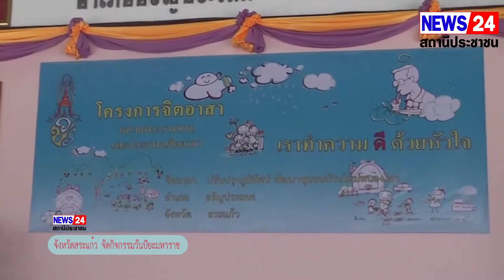จังหวัดสระแก้วจัดพิธีน้อมรำลึกเนื่องในวันคล้ายวันสวรรคตพระบาทสมเด็จพระจุลจอมเกล้าเจ้าอยู่หัว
จังหวัดสระแก้วจัดพิธีน้อมรำลึกเนื่องในวันคล้ายวันสวรรคตพระบาทสมเด็จพระจุลจอมเกล้าเจ้าอยู่หัว 23 ตุลาคม 2564
(23 ต.ค.64) ณ บริเวณพระบรมราชานุสาวรีย์พระบาทสมเด็จพระจุลจอมเกล้าเจ้าอยู่หัว ศาลากลางจังหวัดสระแก้ว นายปริญญา โพธิสัตย์ ผู้ว่าราชการจังหวัดสระแก้วพร้อมหัวหน้าส่วนราชการ ศาล ทหาร ตำรวจ ร่วมพิธีวางพวงมาลาพร้อมทั้งกล่าวน้อมรำลึกเนื่องในวันคล้ายวันสวรรคตพระบาทสมเด็จพระจุลจอมเกล้าเจ้าอยู่หัว เพื่อน้อมรำลึกในพระมหากรุณาธิคุณ พระบาทสมเด็จพระจุลจอมเกล้าเจ้าอยู่หัว ที่พระองค์ทรงมีมหากรุณาธิคุณเป็นล้นพ้นหาที่สุดมิได้ หลังจากนั้นเวลา 10.00 น. เป็นกิจกรรมจิตอาสาพัฒนาปรับปรุงภูมิทัศน์และทำความสะอาด เนื่องในวันคล้ายวันสวรรคตพระบาทสมเด็จพระจุลจอมเกล้าเจ้าอยู่หัว ที่ โรงเรียนชุมชนบ้านใหม่หนองไทร อำเภออรัญประเทศ จังหวัดสระแก้ว นายปริญญา โพธิสัตย์ ผู้ว่าราชการจังหวัดสระแก้ว พร้อมด้วยนายกเหล่ากาชาดจังหวัดสระแก้ว รองผู้ว่าราชการจังหวัดสระแก้ว ปลัดจังหวัดสระแก้ว นายอำเภออรัญประเทศ นายกเทศมนตรีตำบลบ้านใหม่หนองไทร ข้าราชการ ประชาชนจิตอาสาและจิตอาสาพระราชทาน 904 วปร.ร่วมกิจกรรมจิตอาสาพัฒนาปรับปรุงภูมิทัศน์และทำความสะอาดบริเวณโรงเรียน โดยร่วมกันตัดหญ้า กวาดถนน เก็บขยะและตัดแต่งกิ่งไม้ และปลูกต้นหลวงผึ้ง
นายปริญญา โพธิสัตย์ ผู้ว่าราชการจังหวัดสระแก้วพร้อมหัวหน้าส่วนราชการ ศาล ทหาร ตำรวจ ร่วมพิธีวางพวงมาลาพร้อมทั้งกล่าวน้อมรำลึกเนื่องในวันคล้ายวันสวรรคตพระบาทสมเด็จพระจุลจอมเกล้าเจ้าอยู่หัว เพื่อน้อมรำลึกในพระมหากรุณาธิคุณ พระบาทสมเด็จพระจุลจอมเกล้าเจ้าอยู่หัว ที่พระองค์ทรงมีมหากรุณาธิคุณเป็นล้นพ้นหาที่สุดมิได้มีกิจกรรมจิตอาสาพัฒนาปรับปรุงภูมิทัศน์และทำความสะอาด เนื่องในวันคล้ายวันสวรรคตพระบาทสมเด็จพระจุลจอมเกล้าเจ้าอยู่หัว ที่ โรงเรียนชุมชนบ้านใหม่หนองไทร อำเภออรัญประเทศ จังหวัดสระแก้วพร้อมด้วยนายกเหล่ากาชาดจังหวัดสระแก้ว ข้าราชการ ประชาชนจิตอาสาและจิตอาสาพระราชทาน 904 วปร.ร่วมกิจกรรมจิตอาสาพัฒนาปรับปรุงภูมิทัศน์และทำความสะอาดบริเวณโรงเรียน โดยร่วมกันตัดหญ้า กวาดถนน เก็บขยะและตัดแต่งกิ่งไม้ และปลูกต้นหลวงผึ้ง
***ภาพ/สมศักดิ์ สารการ /ข่าว สุชีวิน ปิยะมิตรบัณฑิต/บูรพาทีวีออนไลน์ รายงาน